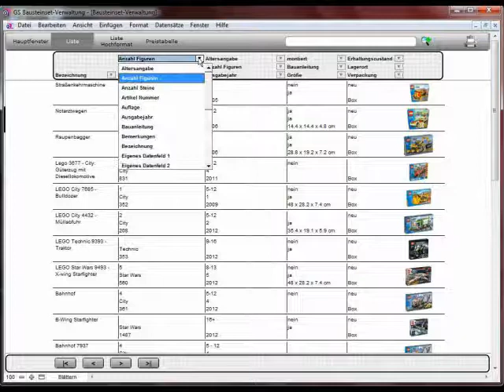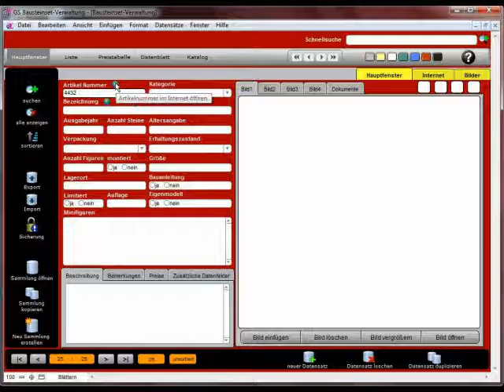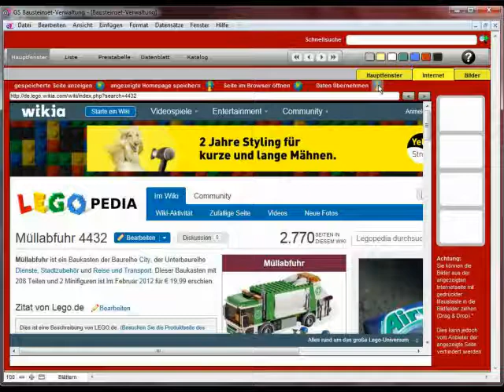GS Bausteinset-Verwaltung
Das Programm wurde für Sammler von LEGO®-Sets entwickelt. Es eignet sich für Sammlungen in jeder Größe und kann auch für andere Hersteller verwendet werden.